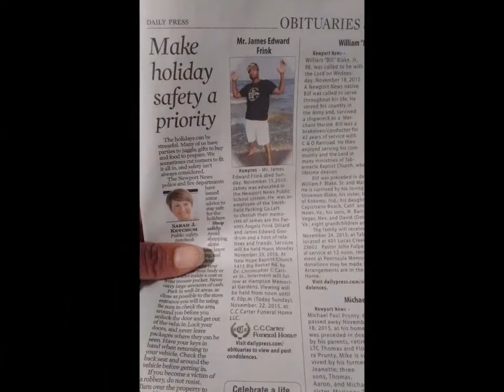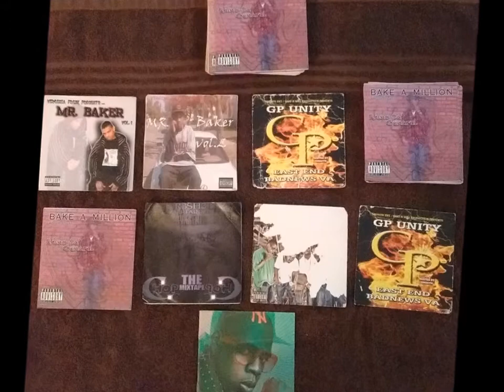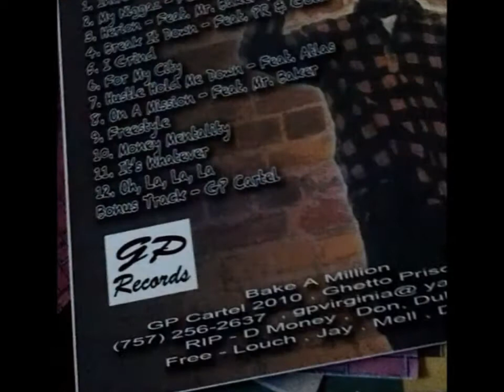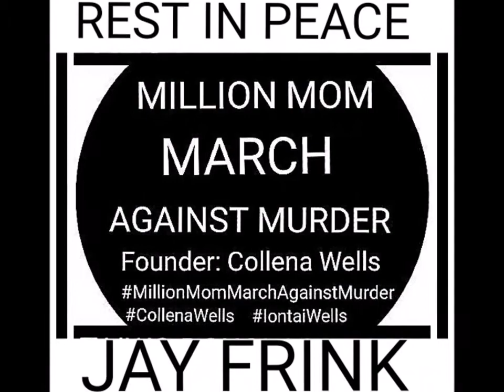Jay Frink Movie By Nay Smooth Frink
My cousin Jay Frink & Jay Frink a.k.a James Frink who was 31-years old, shot & killed at Waffle House restaurant located in Hampton, Va, early Sunday morning November 15, 2015. Jay was leaving a birthday celebration for his cousin Nay Smooth Frink a.k.a. Nay Nay Frink at Charmd Lounge located Hampton, Va, Saturday Night November 14, 2015, early Sunday morning. Jay was with some family & friend's the night of Nay Smooth Frink birthday celebration, early morning at Waffle House restaurant, where he was visiting his first cousin who worked there at the time. (Her name is UNKNOWN, she is Angela Frink-Dillard sister Joyce Frink-Beard daughter) Jay is a good, family man, regardless of his past history. Even though Nay Smooth Frink did not go to her own birthday celebration the whole weekend, which she was suppose to be celebrating her birthday Friday November 13 at Ray's nightclub located in Newport News, Va & Saturday November 14 at Charmd Lounge in Hampton, Va. Her first cousin James Frink a.k.a Jay Frink was shot and killed her birthday weekend, even through her real birthday is December 9. Jay is my aunt Angela Frink-Dillard son, who is Nay Smooth Frink mother Sylvia Frink sister & Jay father name is James Goodrum.